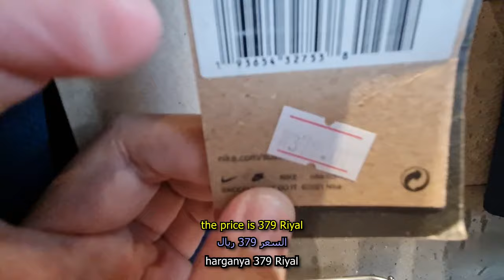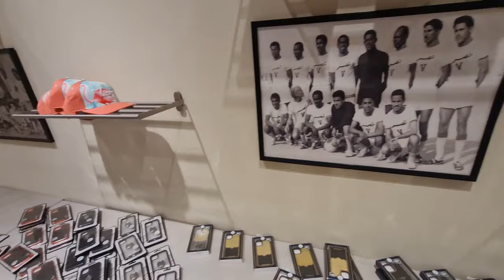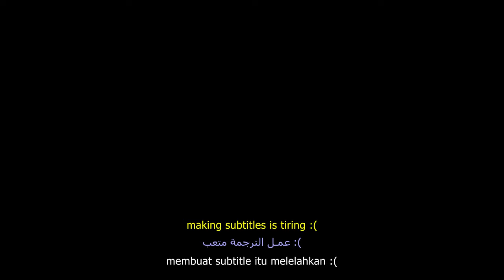JERSEY BARU AL NASSR 2 MINGGU LANGSUNG HABIS | AL NASSR JERSEY SOLD OUT IN 2 WEEKS